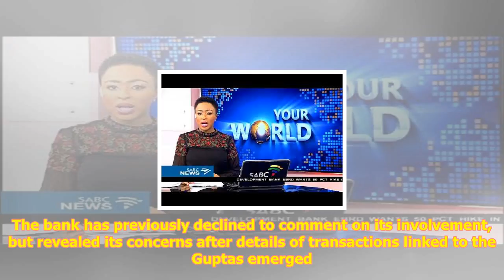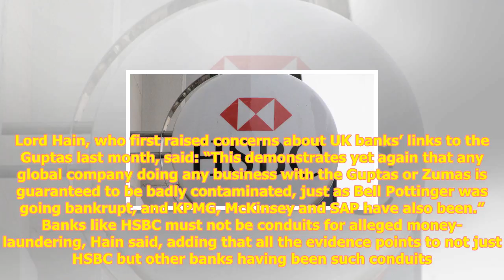Hsbc shut down accounts linked to gupta scandal